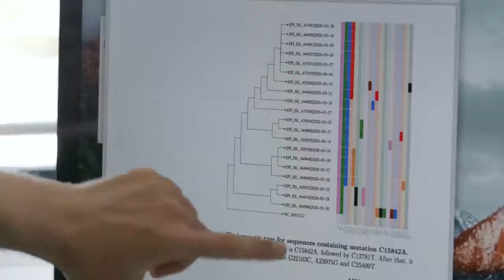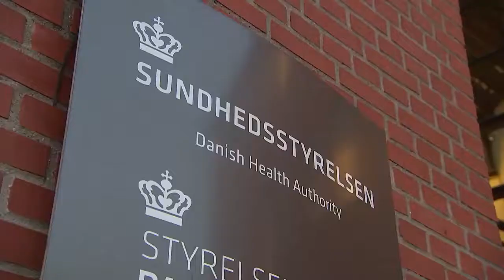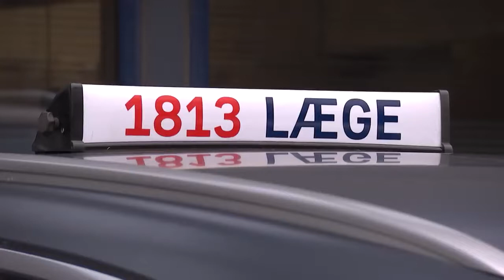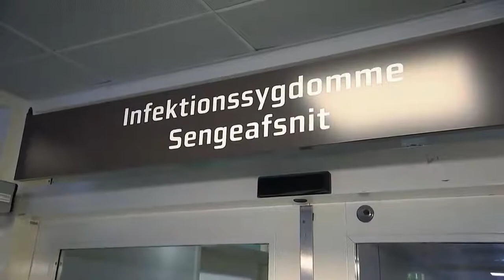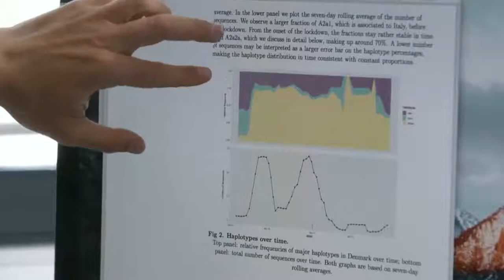Kunne nedlukningen af Danmark være undgået? (DR Nyheder, 29. oktober, 2020)